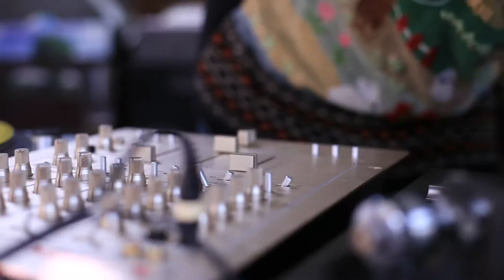Romain Play dans le Camion Bazar @ Petites Gouttes 05/2014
Par une belle aprēs-midi de mai...forecast label invitait le Camion Bazar aux Petites Gouttes (Paris)